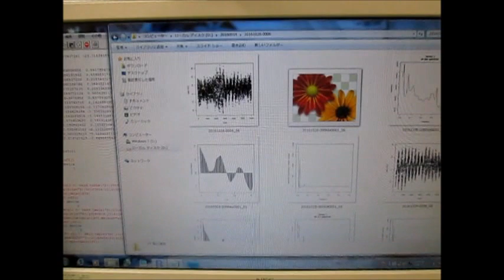小型超音波振動子によるメガヘルツの超音波制御 ultrasonic-labo